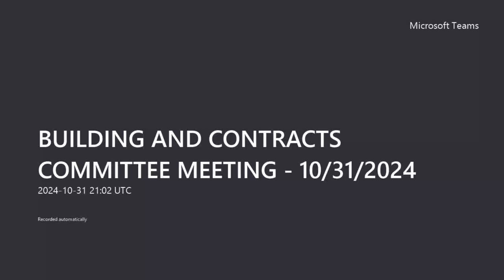BUILDING AND CONTRACTS COMMITTEE MEETING 10-31-24